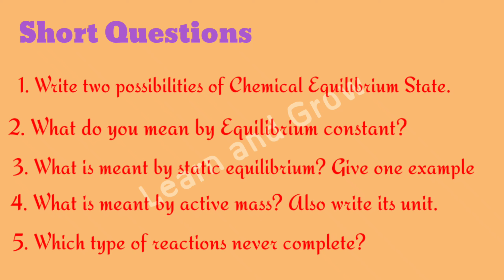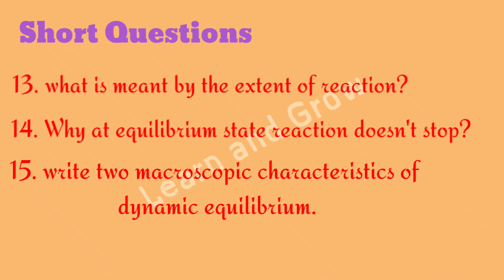chemistry class 10th chapter 9 important short questions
chemistry short questions
video is realted to study. this channel upload videos about study. students can get A+ grade by watching this video.